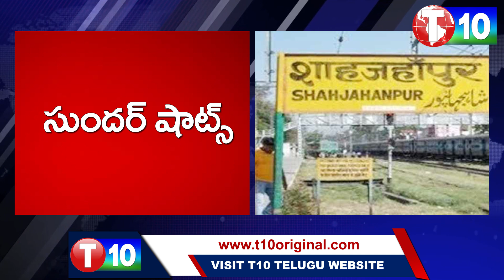యూపీలో అరాచ‌కం 'బ‌రితెగించిన‌' బుల్డోజ‌ర్లు.. | Sunder Shots | UP Yogi Bulldozers | T10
యూపీలో అరాచ‌కం 'బ‌రితెగించిన‌' బుల్డోజ‌ర్లు.. | SunderShots | UP Yogi Bulldozers | T10
For Latest T10 Updates :

T10 is a Alternative Telugu News Channel. This Channel Deals with Politics behalf of Common People. T10 Reporters sent News from TwoTelugu States.
T10 Objects are Alternative Culture, Alternative Literature, Fair Entertainment, WomenEmpowerment, Scientific_Temperament, Scientific Education, Social_Justice, Alternative Digital Content. We Produce Telugu Short_Films. Telugu Web_Series. Independent Films. We Make News. Live Updates. BreakingNews. This Channel Deals with Top Subjects.